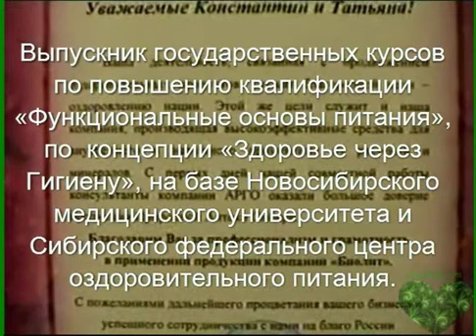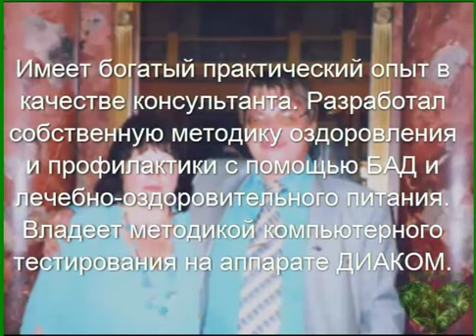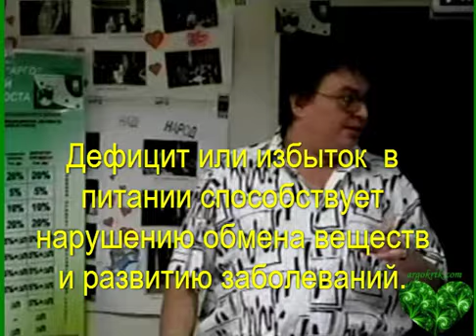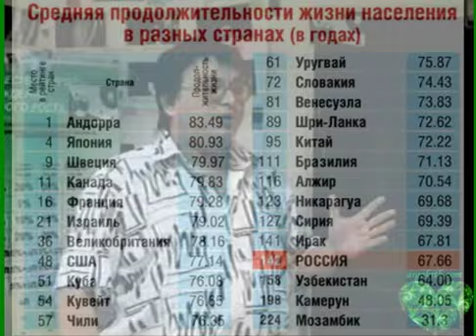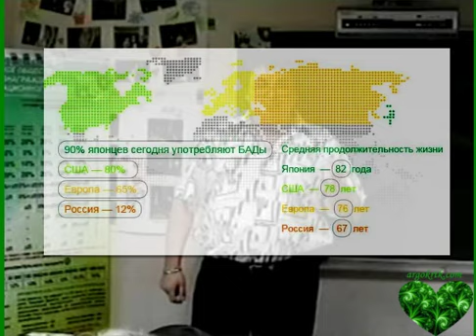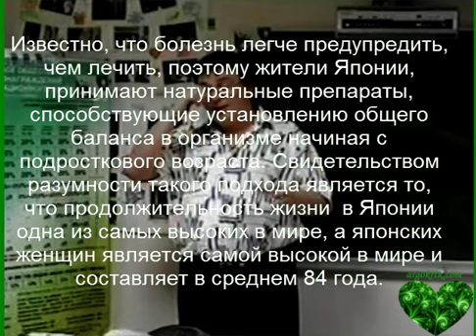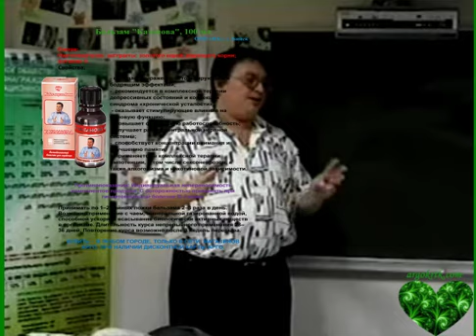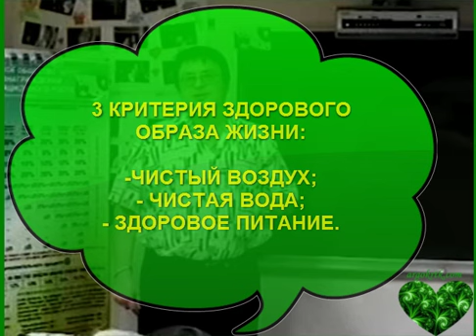4 КИТА ЗДОРОВЬЯ ПО МАЛЬЦЕВУ. ВСТУПЛЕНИЕ.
21 век подарил человеку знакомство со многими болезнями, о которых раньше почти ничего не знали. Запад пережил «витаминную революцию» 20 лет назад, а мы переживаем сегодня. Многие врачи, благодаря сложности современной медицины, стали узкими специалистами и не в состоянии уследить за достижениями смежных наук, уделить должное внимание БАДам. БАДы не вызывают привыкания, не имеют противопоказаний и побочных эффектов.

Споры о БАДах не прекращаются. Недоверие, одобрение, полное неприятие, восторженные отзывы - все перемешалось в общем котле мнений. В чем же истина? Существует ли она вообще? Давайте попытаемся разобраться вместе. Сначала зададимся несколькими вопросами. В чем причина популярности биологически активных добавок, которая фактически привела к созданию новой, совершенно самостоятельной отрасли индустрии здоровья? Отчего в мире (а в России даже в большей степени) среди специалистов не прекращаются споры о значении БАДов и о необходимости их использования в повседневной жизни? Могут ли БАДы не только предотвращать заболевания, но и способствовать их излечению? И, наконец: о БАДах написаны сотни книг и статей, почему же вновь и вновь приходится обращаться к этой теме? На эти вопросы отвечает врач, с большим опытом работы в этой отрасли. Справка: накоплен богатый практический опыт по оздоровлению по предложенной системе. Система многократно дорабатывалась и дополнялась с учетом полученных результатов по оздоровлению. Этот фильм введение в тему.